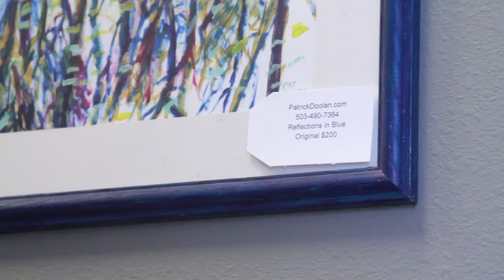Patrick Doolan Employee Profile